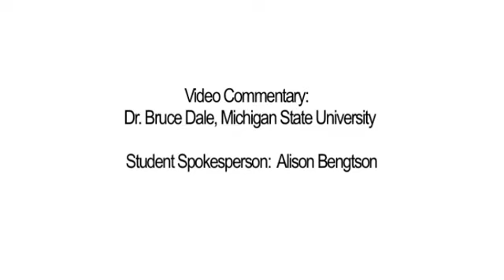Biofuels as Renewable Energy: Energy From Plant Matter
So, what does the future hold for biofuels made from agricultural crops and plant matter? How do we tap the vast resources of production agriculture to both feed and fuel America and beyond? Join Allison as she introduces you to Dr. Bruce Dale, PhD and Distinguished Professor, at Michigan State University. Dr. Dale is conducting some fascinating research and testing to help find that next great answer to help releave our nation's dependence on foreign oil.